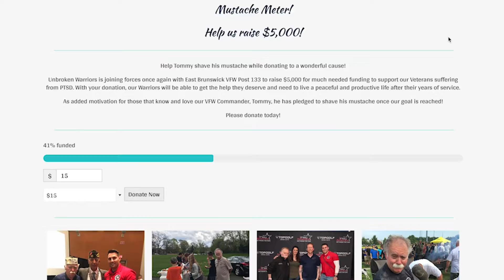Interview with Tommy Coohill, VFW Commander, at the 2019 East Brunswick Day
Tommy Coohill, Commander of VFT Post No. 133, spoke with TAPintoTV at the 2019 East Brunswick Day about fundraising efforts for PTSD and Veterans Suicide Awareness.